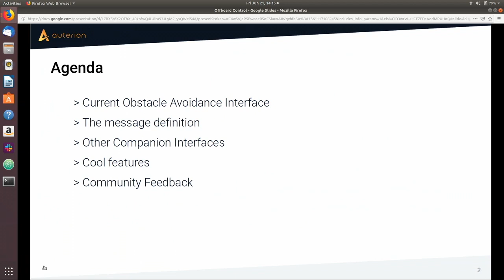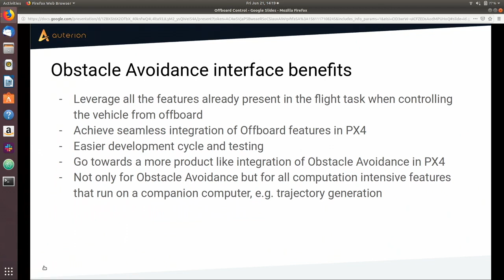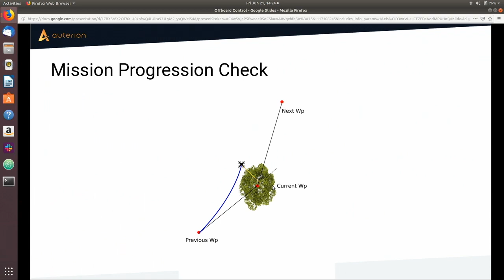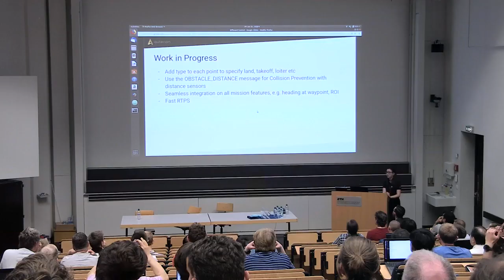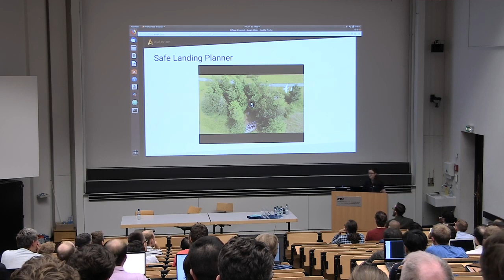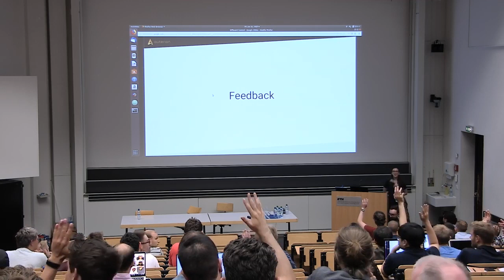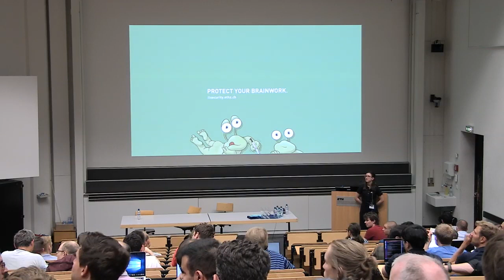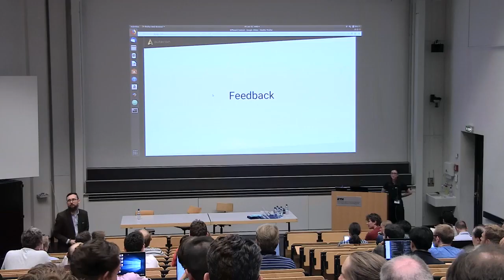Auterion Academy | Vision and Offboard Control Interfaces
Martina Rivizzigno, Auterion's Computer Vision Engineer and PX4 Avoidance Maintainer, presents at the PX4 Dev Summit 2019, the current status of the offboard control interface in PX4 and its interaction with Flight Tasks. The focus will be on the obstacle avoidance use case given its increasing importance for commercial BVLOS operations and consumer FollowMe features.